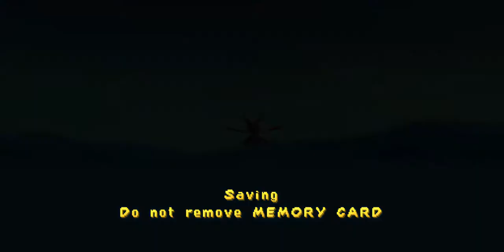Spyro 3 Year Of The Dragon Part 13 - Enchanted Towers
If you missed an episode in this series or want to start from the beginning, here is the Spyro 3 Playlist

Plot & Story:
The game opens with a celebration in the land of the dragons, where Spyro and his kin are celebrating the "Year of the Dragon", an event that occurs every twelve years when new dragon eggs are brought to the realm. During the celebration however, Bianca invades the Dragon Realms with an army of rhino-based creatures called Rhynocs and steals all of the Dragon eggs, bringing them back to the Sorceress, who spreads the eggs throughout several worlds. The worlds are split up into four home realms: Sunrise Spring, Midday Garden, Evening Lake, and Midnight Mountain. Spyro, Sparx, and Hunter are sent down a hole to find the thieves and recover the dragon eggs.

While pursuing the thief, Spyro discovers a world once inhabited by the dragons, but long abandoned and forgotten. This world is under the iron-fisted reign of the Sorceress and her Rhynoc army. Spyro meets with Shiela the Kangaroo, Sergeant Byrd the Penguin, Bentley the Yeti, and Agent 9 the Monkey who help him on his quest. Shiela tells Spyro how when the dragons left the realm, the world's magic began to dry up. Spyro travels through each world in the forgotten realm, acquiring aid from the local inhabitants and rescuing the dragon eggs. It is revealed that the Sorceress is seeking not the baby dragons themselves, but merely their wings to concoct a spell that can grant her immortality. Once Bianca learns about this, she turns against the Sorceress and decides to help Spyro defeat her. Spyro fights and defeats the Sorceress, but she survives the battle and waits for him. After he defeats her again and retrieves the last dragon egg, Spyro returns all of the baby dragons to the Dragon Realms.

Introduction:
Spyro: Year of the Dragon (also known as Spyro 3) is a platformer video game developed by Insomniac Games and published by Sony Computer Entertainment for the PlayStation in 2000. Year of the Dragon is the third installment in the Spyro series. The game was the last Spyro game Insomniac developed; their next title would be Ratchet & Clank for the PlayStation 2. It was released in North America and for PAL regions in October and November 2000, respectively, but unlike the other two games, it was not given a Japanese release.

Named after the animal of the Chinese zodiac, which was the symbol at the time of the game's release, Year of the Dragon follows the titular purple dragon Spyro as he travels to the "Forgotten Worlds" after 150 magical dragon eggs are stolen from the land of the dragons by an evil sorceress. Players travel across thirty different worlds gathering gems and eggs. Year of the Dragon introduced new characters and minigames to the series, as well as offering improved graphics and music.

Upon release, the game sold more than two million units in the United States and received critical acclaim. Reviewers noted the game built on the successful formula of its predecessors by adding more games and expansive environments. It was followed by the multiplatform title Spyro: Enter the Dragonfly. It was later re-released under the Greatest Hits label, and will receive a remastered release as part of the Spyro: Reignited Trilogy in September 2018.